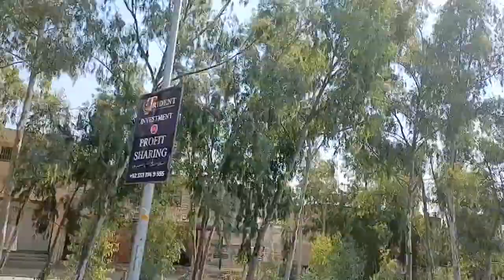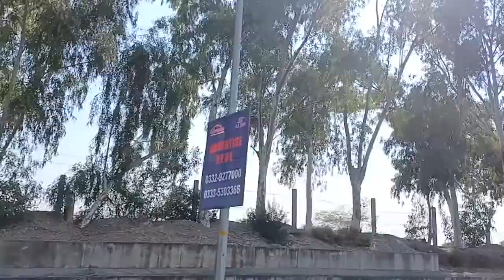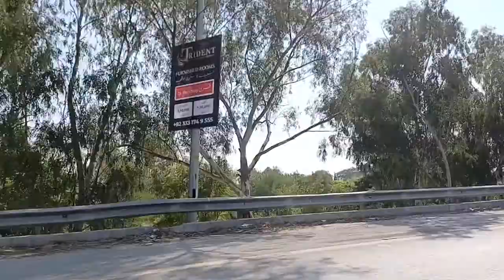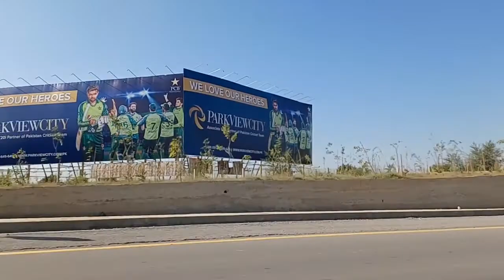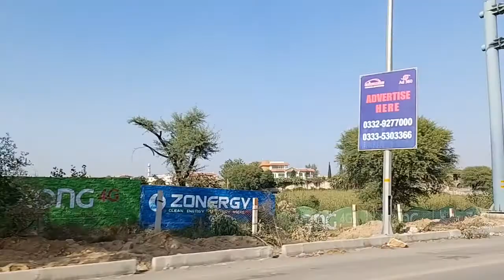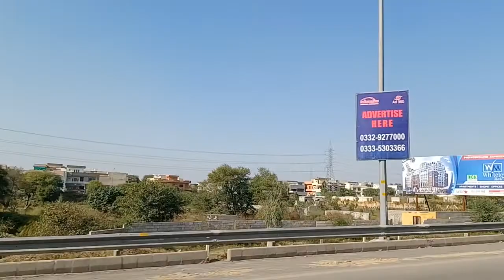FROM ISLAMABAD TO ISLAMABAD AIRPORT.